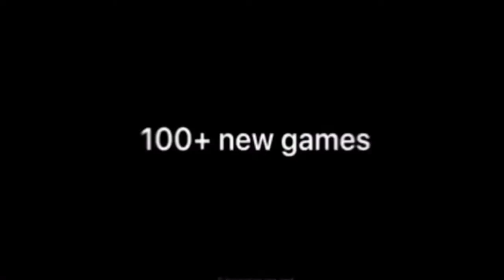goofy ah apple sonic ad